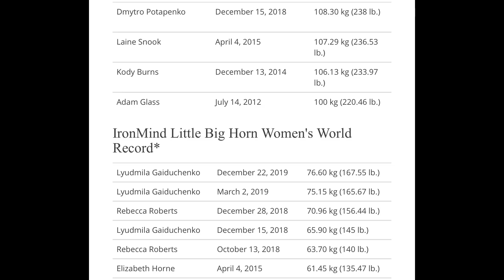Armwrestling Practice & Little Big Horn - September 17, 2020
One step forward, two steps back. I got 5 weeks of intense and hard trainings before my shoulder/bicep started acting up again. Diagnosed with tendonitis in my right bicep tendon for the second time. I'm treating it, resting it and hoping for a quicker recovery than 2 months off like last time. Sucks though :(

Gym: Lift More Fitness, Spring Hill/Hudson FL